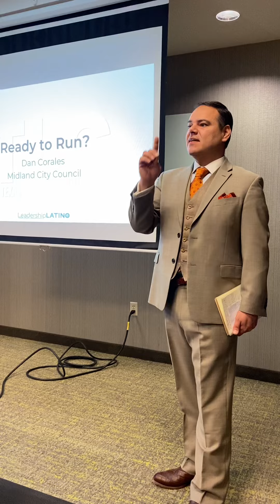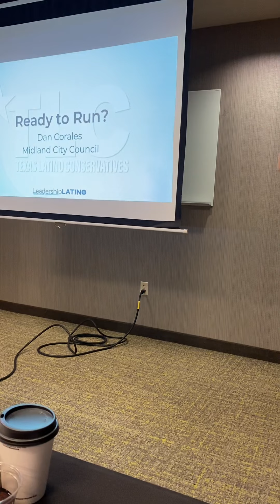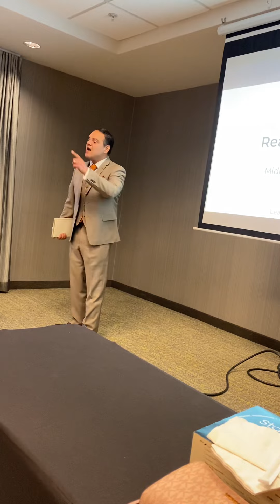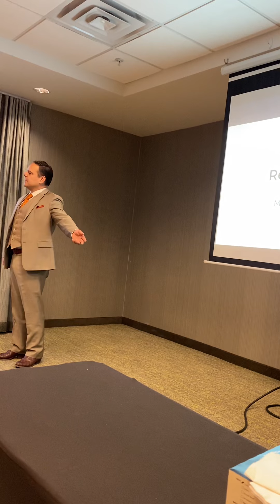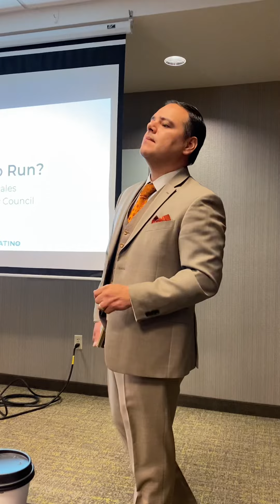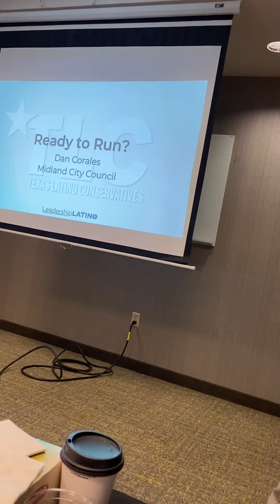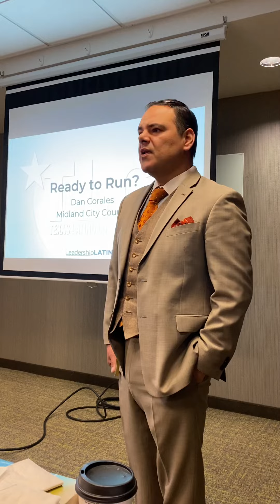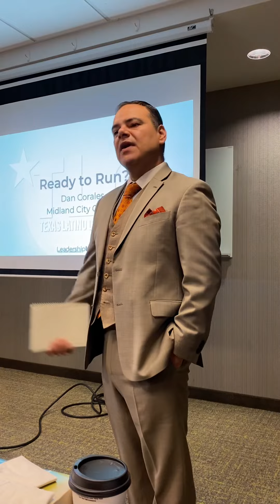Get out and vote and get involved if you want changes!